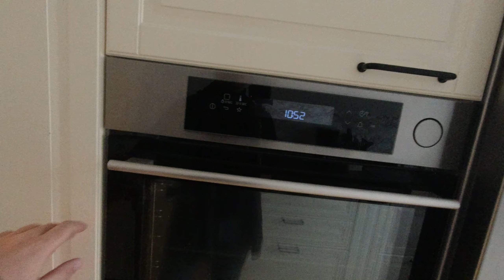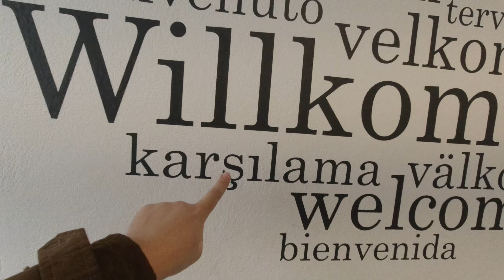ALMANYA'DAKİ EVİMİZ - ALMANYA'DA EV TURU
Almanya'da ev turu ! Nasıl bir evde yaşıyoruz? Almanya'nın neresinde yaşıyoruz? Evin etrafında neler var? Ev kaç m2? Almanya'da kiralar ne kadar?

Herkese Merhaba!

Ben Sertaç Yay.
Ocak 2020'den beri Almanya Berlin'de yaşıyorum. Videolarımda Almanya'ya göç ve Almanya'da yaşam hikayemizi anlatıyorum.

Almanya'da ev turu yaparak tüm merakınızı gidermeyi umut ediyorum. Almanya'da genelde evler küçük Berlin'de ev turu yaparken göreceksiniz ki kutu gibi bir evimiz var. Almanya'da evden çıkıp da sokağa geldiğimizde nasıl bir semtte yaşadığımızı göreceksiniz. Berlin'de sokaklar nasıl? Doğu Berlin'de yaşanır mı görebilirsiniz? Almanya'da köpekli ve bebekli bir aile olarak yaşadığımız ev şu anda bize yetse de gelecekte Atlas da büyüdüğünde daha büyük bir eve taşınmayı diliyoruz.